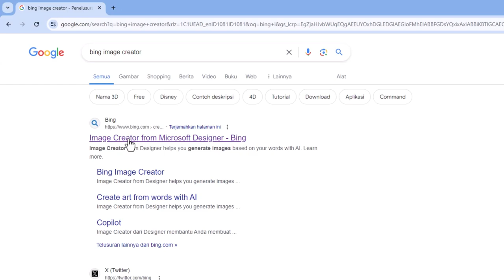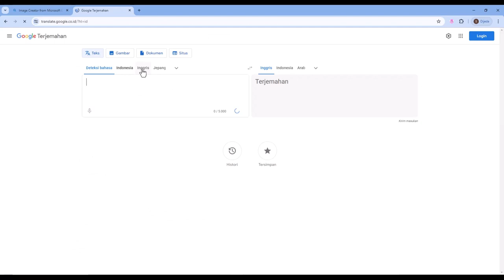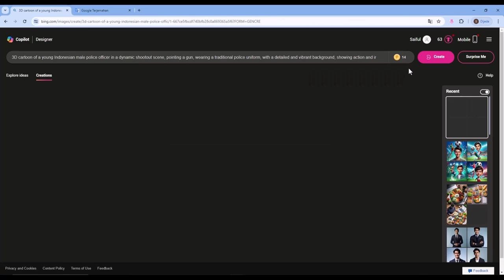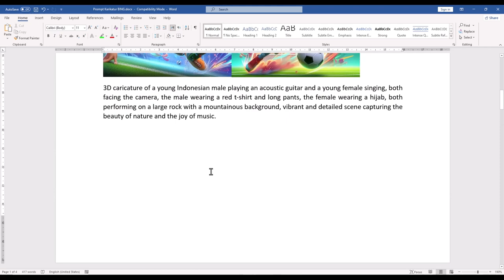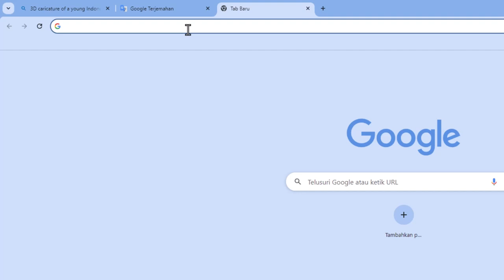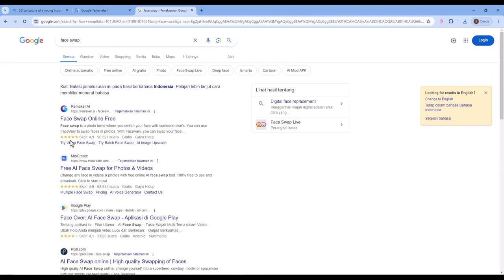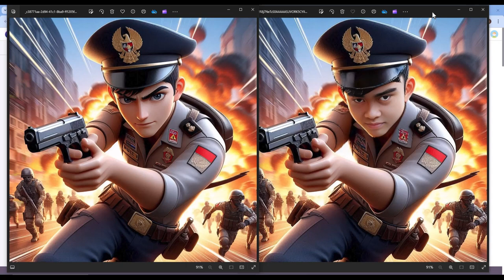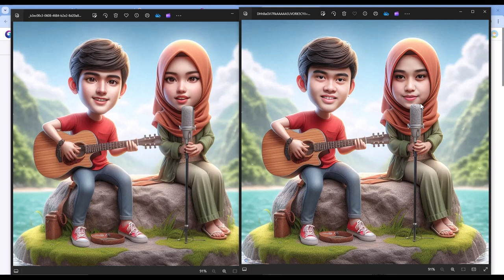MUDAH! Cara Membuat Gambar Karikatur dengan Bing AI | FACE SWAP WAJAH SENDIRI!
Membuat Gambar Karikatur AI
Halo teman-teman! Di video kali ini, gue bakal tunjukin cara membuat gambar karikatur dengan Bing AI. Dengan teknologi canggih dari Bing AI, kita bisa bikin karikatur keren dalam waktu singkat dan mudah banget!
🔴 Apa yang akan kita bahas di video ini:
Cara menggunakan Bing AI untuk membuat karikatur.
Tips dan trik mendapatkan hasil karikatur terbaik.
Tutorial face swap menggunakan website Remaker.
File prompt yang bisa kalian download di deskripsi.
🔗 Link Download File Prompt:
Tutorial Bikin Akun Bing:
Kenapa harus nonton video ini?
Bing AI adalah tool yang powerful untuk membuat karikatur.
Video ini memberikan langkah-langkah yang mudah diikuti.
Hasilnya keren dan bisa langsung di-share ke teman-teman kalian buat pamer di Medsos!
🔗 Segment video ini:
0:00  Opening
0:24  Website Bing Image Creator
1:03  Prompt Gambar Karikatur
4:49  Face Swap Tukar Wajah
Jadi, pastikan Anda menonton video ini sampai selesai untuk mendapatkan insight yang lengkap! 🔥🎧